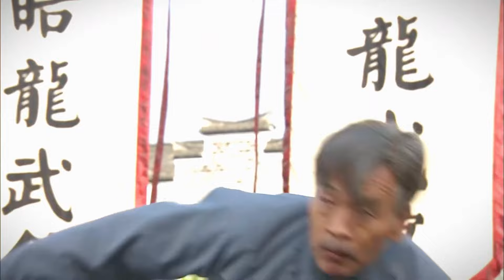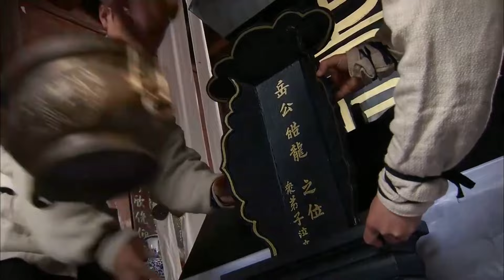日本武士設擂辱罵中國人，不料惹怒功夫高手，一拳震殘他|中國電視劇 |功夫 |抗日#中国电视剧#精選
劇名(Drama Name)：【我的抗战】